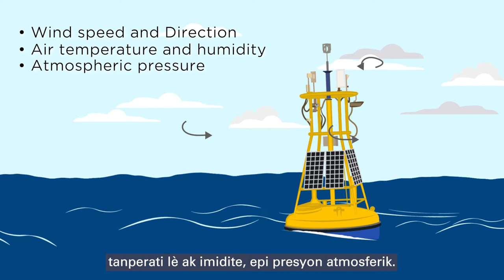Ocean Buoy Awareness - Caribbean - (Creole)